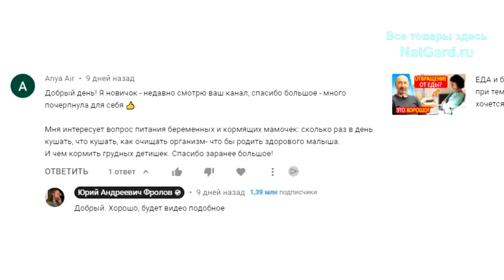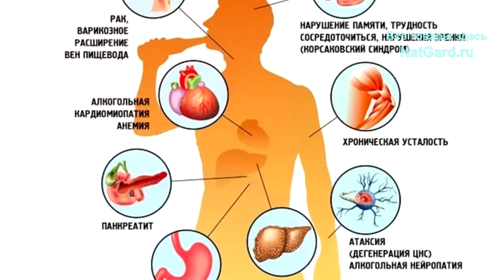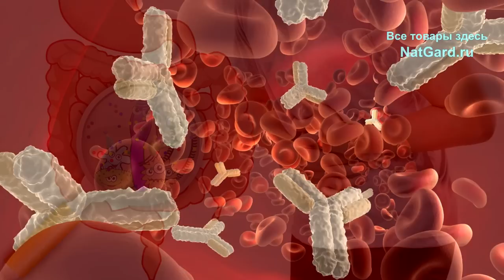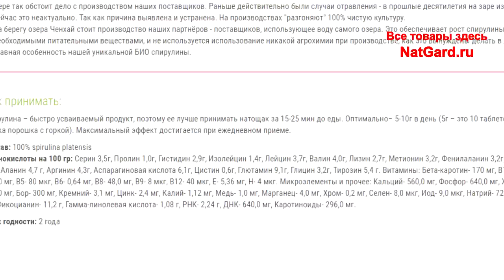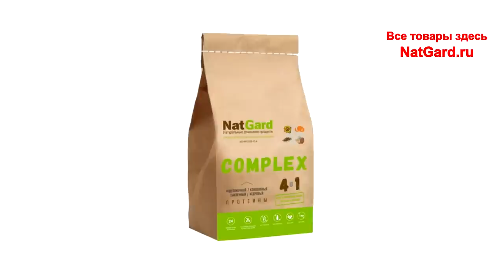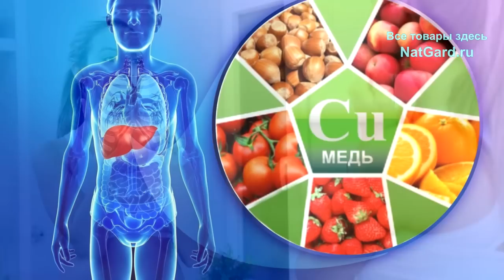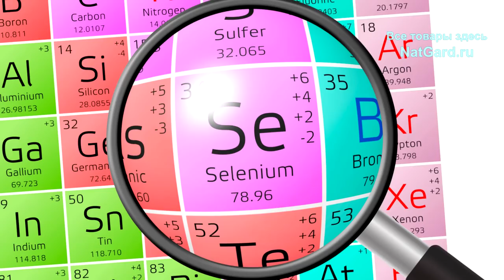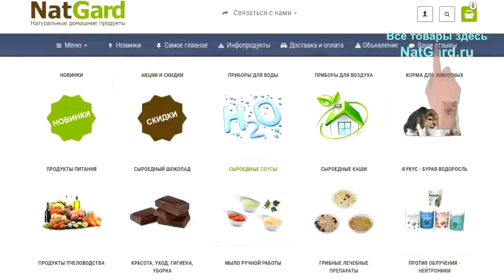Беременность: правильное питание, подготовка, вынашивание и роды! Как родить здорового ребёнка?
Важные советы беременным, чтобы родить здоровых детей! Что можно, а что нельзя есть, какие иные факторы важно учесть, травы для лактации, ошибки и многое иное! Ниже минуты и важные ссылки:

👁️ Навигация (тайм-коды):
0:00 - Зачем я снял это видео и письмо одной мамы! Конспектируйте!
1:07 - Подготовка к Беременности: 3 программы очищения и сорбент!
5:24 - Правильное Питание при беременности! БИО добавки, концентраты.
6:55 - Какие 5 пар анализов надо сдать? Что есть НЕЛЬЗЯ? Исключения!
9:50 - Про белок важная информация! Аминокислоты. Нет синтетики.
10:50 - Какие добавки использовать, почему и сколько? ВСЁ: от А до Я!
14:48 - Зачем яблочный уксус? Высокие цены? Как может быть дёшево?
15:57 - Травы, дикоросы, дикий мёд, брокколи, бета глюкан, концентраты.
18:01 - Гель сорбент, зубная паста, мыло, шампуни, медь, желтки, Кето.
20:05 - Интервальное питание, хлорофилл, железо, магний, В1, цинк, селен.
21:13 - Заземление, защита от СВЧ излучений! Живая, водородная Вода!
22:14 - Кормление ребёнка молоком! Травы для лактации. Упражнения.
Далее: завершающая, важная информация до самого конца!